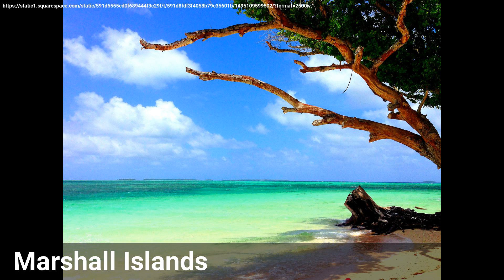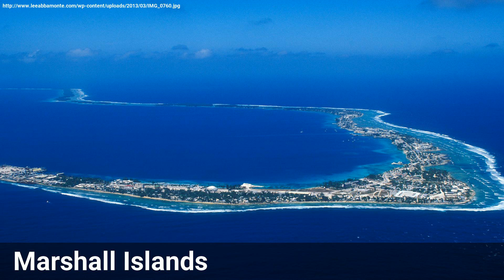Marshall Islands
Inspirational video for Marshall Islands.

tags: travel travels inspiration country countries trip trips vacation holiday holidays impression impressions fly flight backpacking